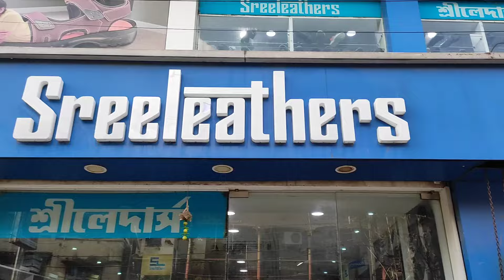Burdwan Sreeleathers Shoe & Bag Collection 2024 👠👛Sreeleathers Durga puja collection